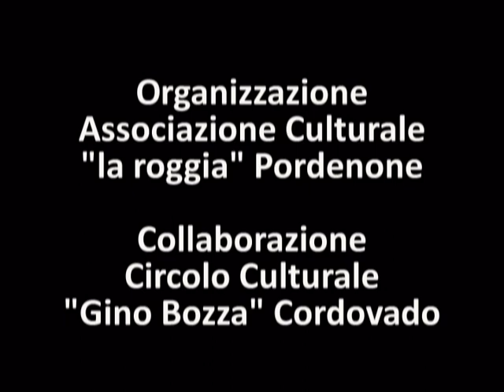Rosa in quota - Inaugurazione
Rosa in quota - Rassegna Internazionale di Arte Contemporanea a cura di Paola Voncini ed Enzo di Grazia. Organizzazione: Associazione Culturale "la roggia" Pordenone. Collaborazione: Circolo Culturale "Gino Bozza" Cordovado. Sede: Palazzo Cecchini - Cordovado dal 3 al 31 marzo 2012. Inaugurazione sabato 3 marzo ore 18 con performance musicale di Cassandra (Jacopo Belluz).